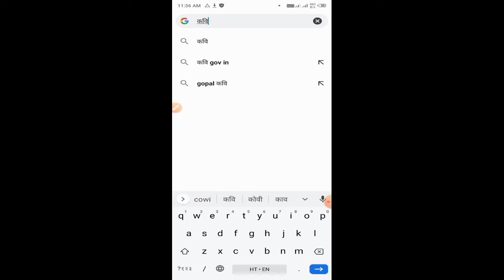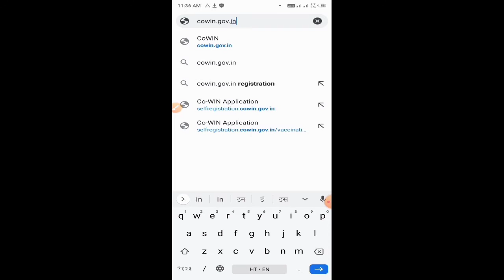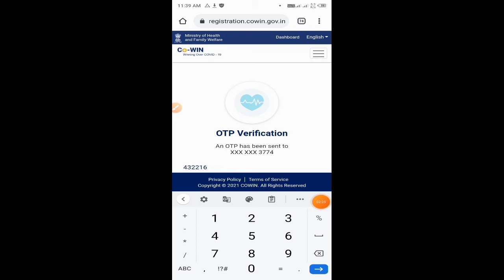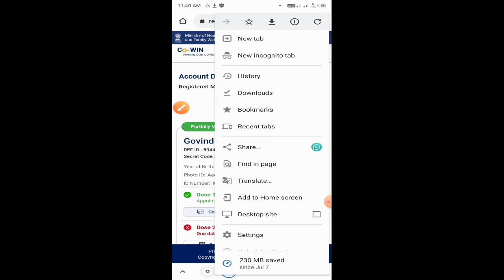download covid-19 vaccination certificate form cowin I certificate kaise download Karen mobile se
How to download covid-19 vaccination certificate form cowin | coronavirus ka vaccine Le li hai to uska certificate kaise downloading Karen|

0.Professional Ring Light
1.Boya BYM1 MIC-
2.CAMERA Canon 200D
3.Vlogging camera
4. 50MM LENS-
5.CAMERA TRIPOD-
6.Boya BYM1 MIC
7.TRIPOD FOR MOBILE-
8. Lighting setup-
9.Low price Ring Light-

about:-
 Hey, This is Surendra Kumar Yadav and
welcome to the my YouTube channel
"Top tech technical"
Here, you will find a
lot of videos related to
 technology, Mobile,cyber
 security etc
If you are new in
my channel then plz
And my all videos watch

स्वागत है हमारे चैनल में हमारे चैनल में आने के लिए आप को थैंक्स अगर हमारे चैनल पर आप नए हैं तो चैनल subscribe कर दीजिए थैंक्स हमारे चैनल पर आने के लिए। Love you bro।